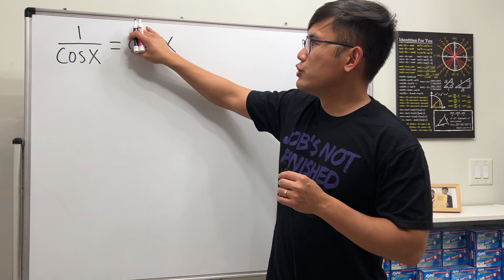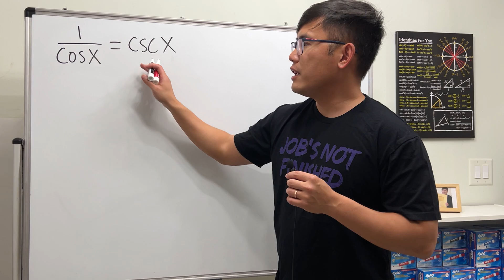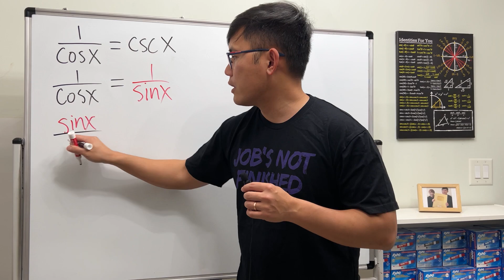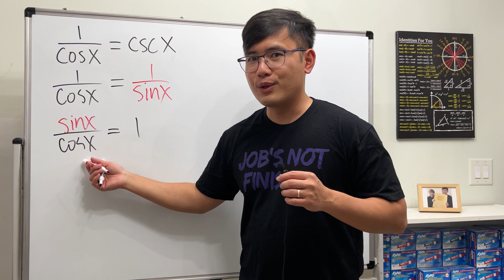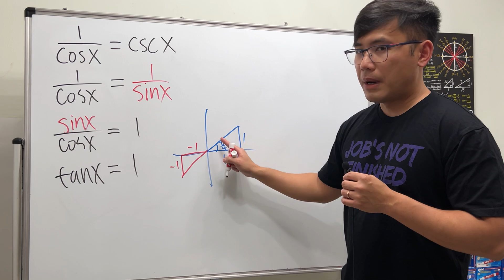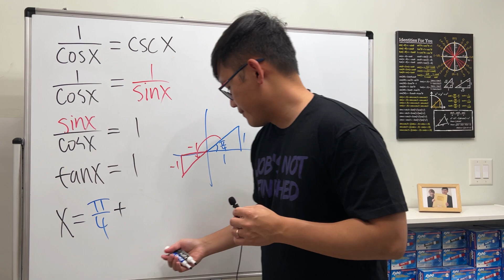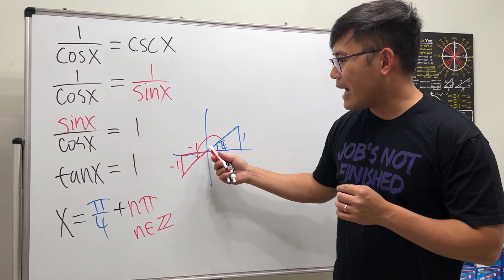they thought 1/cos(x)=csc(x) was wrong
Although 1/cos(x)=csc(x) isn't an identity, it is an equation, meaning we can find some x values to make this equation true.

Are you loving the math content on my channel and want to see more of it? I'm thrilled to hear that!

Every bit of support means the world to me and motivates me to keep bringing you the best math lessons out there! Thank you!